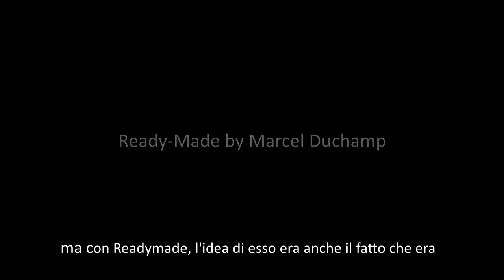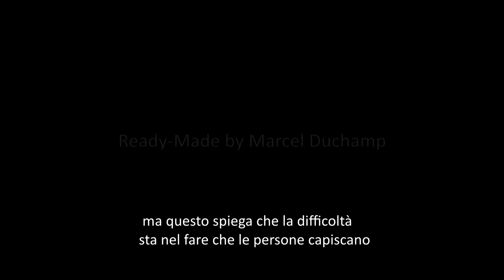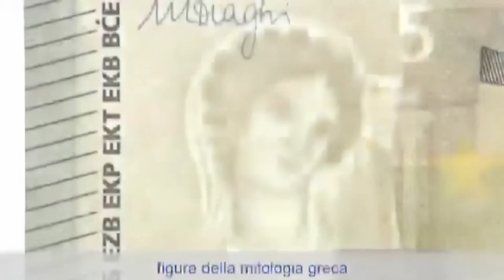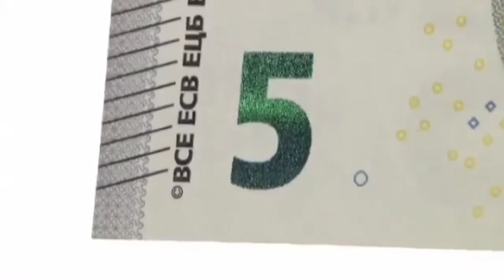MARCEL DUCHAMP & MARIO DRAGHI (READY MADE)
"SIGNATURES" Mario Draghi (Rome, 1947) is an Italian economist and President of the European Central Bank since 2011. Between 1985 and 1990 he was executive director of the World Bank. From 2002 to 2006 served as governor of the Bank of Italy and vice president of Goldman Sachs Europe, the fourth largest investment bank in the world. During his administration he worked as one of the heads in advising the Greek Prime Minister Kostas Karamanlis on hiding the true dimension ofGreek deficit that plunged the eurozone economy.

Recently on May 2, 2013, the ideologist of the cut measures and austerity policies, made two performances during a press conference in Bratislava: emulating an artist when he signs his works, Draghi stamped his signature on a giant reproduction of the new banknote of 5 euros. Then with An die Freude the European anthem as background, he began signing autographs on 5€ banknotes which were given to a group group of children who had to stay in line with the currency in hand posing for the cameras. The artist's signature is one of the most iconic, and often,the authorship of a work. It was not until the fifteenth century, with the great figures of the Renaissance, when artists began to sign their works getting social recognition of "artistic genius".

Since then they are considered able to produce achievements that exceed the normal.
Due to the absolute personalism of the president of the ECB as the main character of the neoliberal economic and political agendas of financial capitalism, and everything concerning to his person has taken a special interest. Everyone talks about the president of the ECB, about what he does, what he does not do, and what he should do. In this way, his signature is the final stamp that legitimizes the current process of crisis and ensures the no-future of the continent. However, the International Errorist has understood the magnitude of the disaster and proposes to carry out justice and return
to the people a little bit of what corresponds to them. Therefore LA REMISSIONE represents an act of redistribution. The collection of a collective signature with clear ironic reference, a parody of claims of the one who signs a contract, acquires a
debit, adheres to a petition or receiving a blank check. Considering that conceptually in LA REMISSIONE is distributed real money, which comes from the taxes of their own citizen, and then finally, it returns into the vicious circle of this fictitious
economy. The signature reveals personalities, legitimizes and provides
value. And in these forms are those who have signed in support of the cause, those who did it so as not to be left out, and those who by necessity they were forced to do it.

Consciously or unconsciously, those two hundred persons who signed LA REMISSIONE and has received in return five euros, whether as a game or within the very reality, have been participated in the execution of a work of SOCIAL READY-MADE.
ETCETERA.